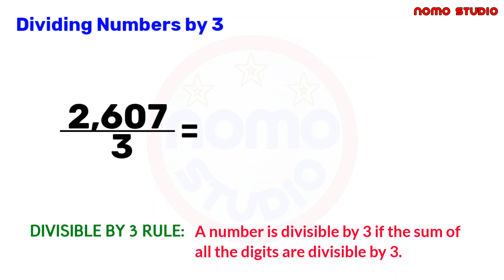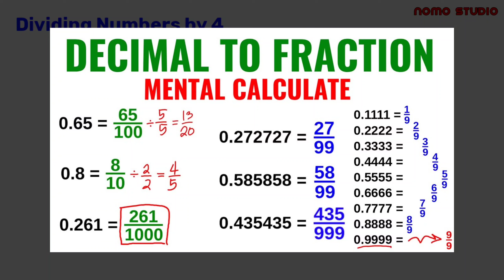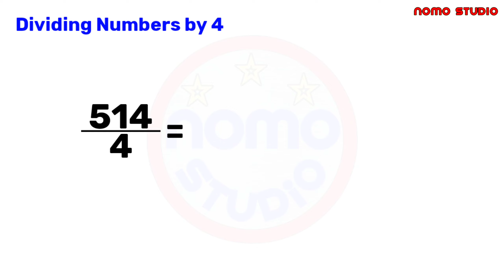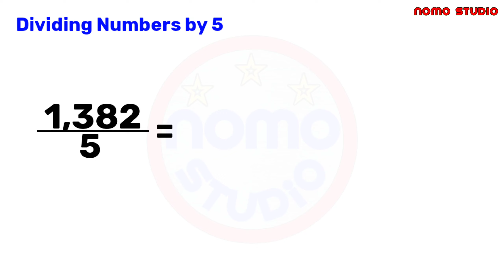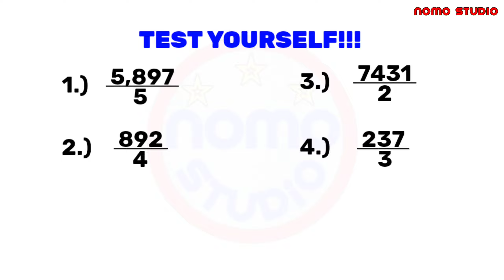Dividing Numbers INSTANTLY!